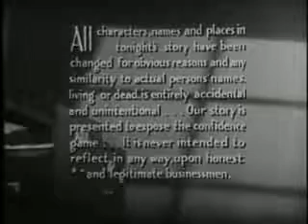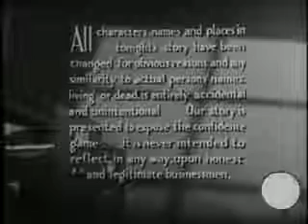Racket Squad - Desperate Money (January 24, 1952)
DESPERATE MONEY. (Directed by James Tinling)
In immigrant tailor is severely beaten by a brutal loan shark. His terrified family turns to Capt. Braddock for help.

RACKET SQUAD.
Is an American TV crime drama series that aired from 1951 to 1953. The format was a narrated anthology drama, as each individual episode featured various ordinary citizens getting ensnared in a different confidence scheme. Episodes were introduced and narrated by Reed Hadley as "Captain John Braddock", a fictional detective working for a police department in a large, unnamed American city. Braddock served as the series' host and narrator.